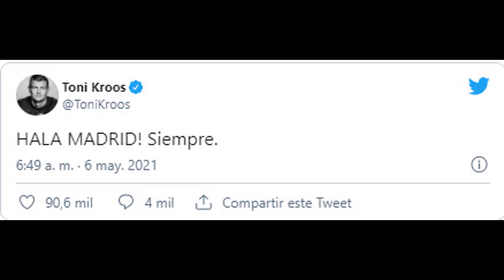Toni Kroos lanza al madridismo el mensaje que necesitábamos oir en el Real Madrid